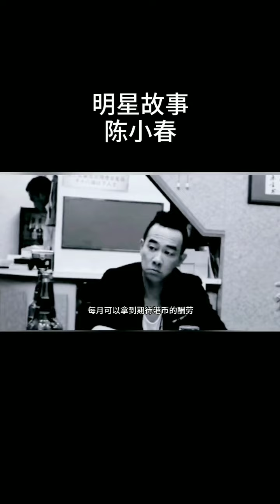明星故事：陈小春应采儿